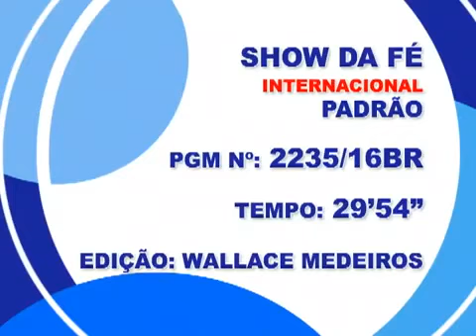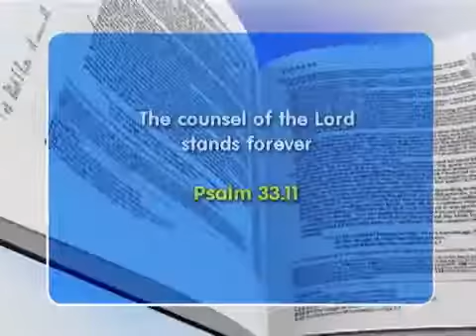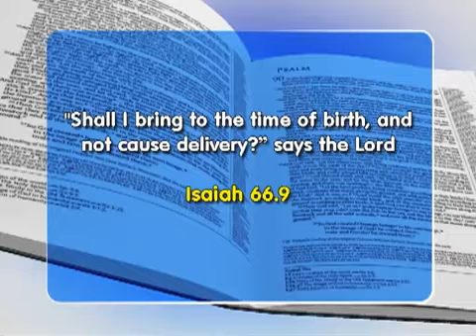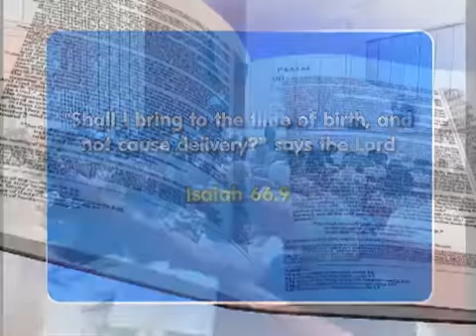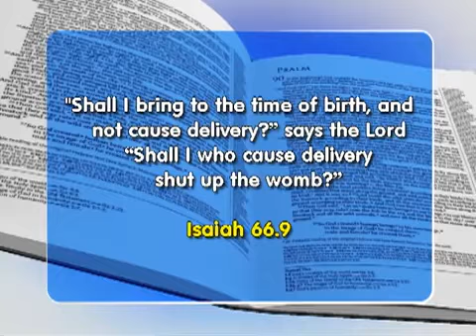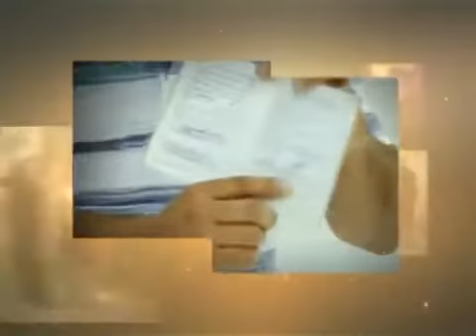Faith Show 2235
The counsel of the Lord astands forever
Psalm 33:11